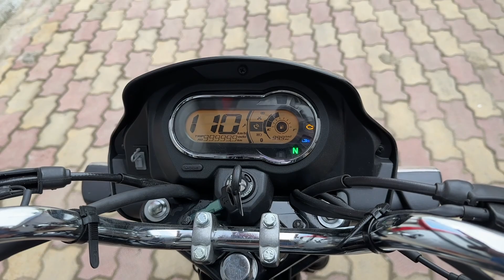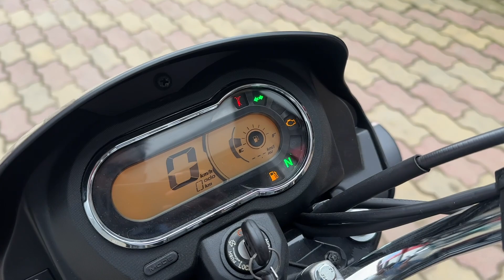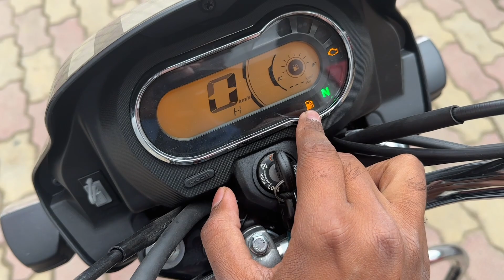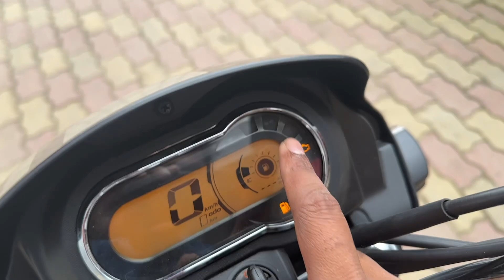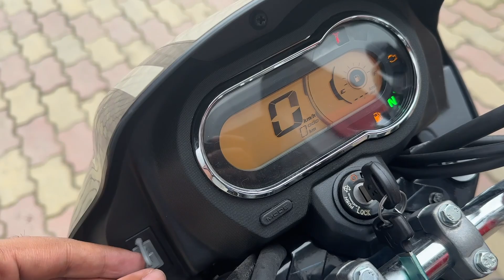The all new SPLENDOR XTEC - all the details EXPLAINED | SJ AUTOVLOGS